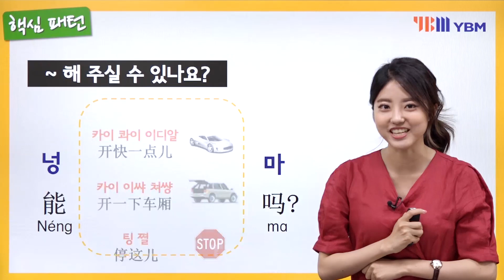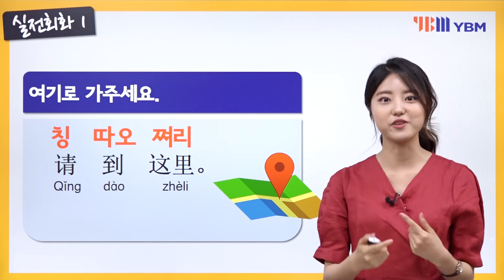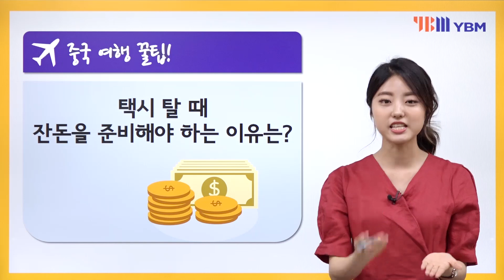[YBM 여행중국어] 택시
중국 현지에서 바로 통하는 해외여행 필수표현을
전문 강사와 함께 무료동영상으로 배우자!

- 한자를 몰라도 누구나 말할 수 있도록 한글 독음 표기
- 해외여행에서 꼭 필요한 중국어 표현 엄선
- 하고 싶은 말을 빠르게 찾아 말할 수 있는 초스피드 사전 부록
- 책의 200% 활용을 도와줄 최상의 부가서비스
(무료 MP3, 무료 동영상 42강, 여행 중국어 사전)